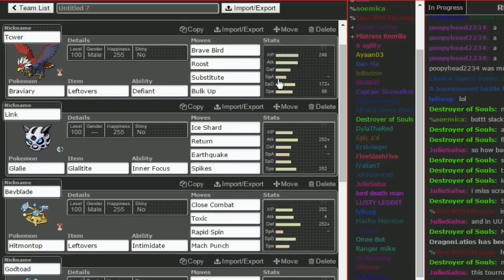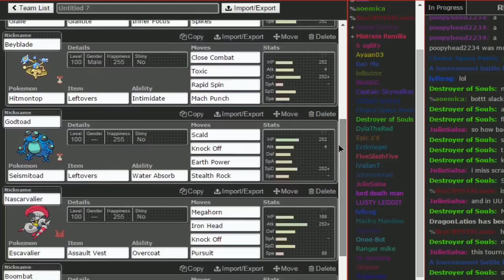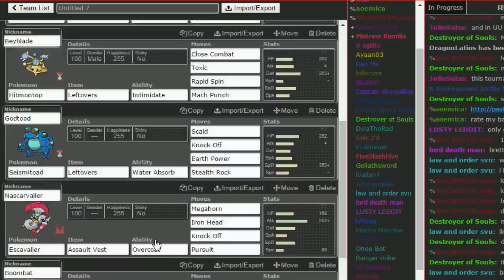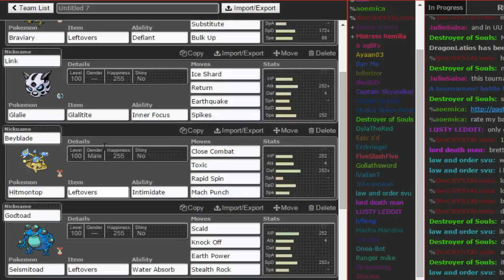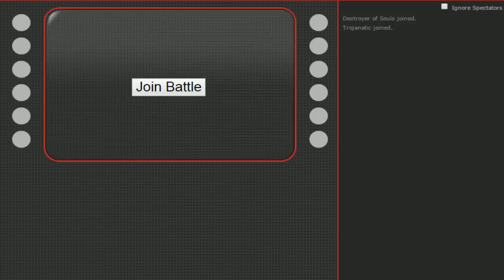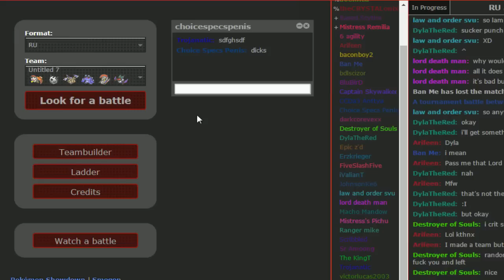Bird of Prey #1 | Pokemon Showdown RU w/Schady!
Hey guys and welcome to some RU with a fellow PPL member, Schady!

This mini series is focusing on the power of Bulk Up Braviary!

Our team!

Tcwer (Braviary) @ Leftovers
Ability: Defiant
EVs: 248 HP / 172 SpD / 88 Spe
Careful Nature
- Brave Bird
- Roost
- Substitute
- Bulk Up

Link (Glalie) @ Glalitite
Adamant Nature
- Ice Shard
- Return
- Earthquake
- Spikes

Beyblade (Hitmontop) (M) @ Leftovers
Ability: Intimidate
EVs: 252 HP / 4 Atk / 252 Def
Impish Nature
- Close Combat
- Toxic
- Rapid Spin
- Mach Punch

Godtoad (Seismitoad) @ Leftovers
Sassy Nature
- Scald
- Knock Off
- Earth Power
- Stealth Rock

Nascarvalier (Escavalier) @ Assault Vest
Ability: Overcoat
EVs: 168 HP / 252 Atk / 88 Spe
Adamant Nature
- Megahorn
- Iron Head
- Knock Off
- Pursuit

Boombat (Noivern) @ Life Orb
Ability: Infiltrator
EVs: 4 Def / 252 SpA / 252 Spe
Timid Nature
- Draco Meteor
- Hurricane
- Flamethrower
- Taunt